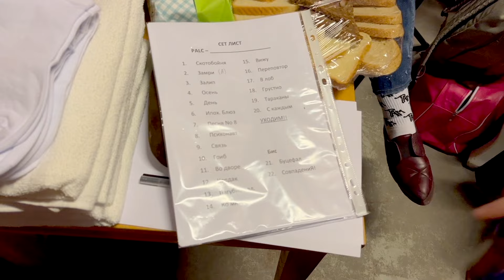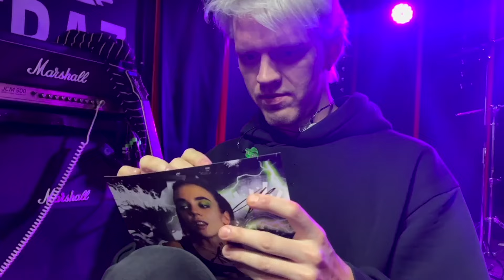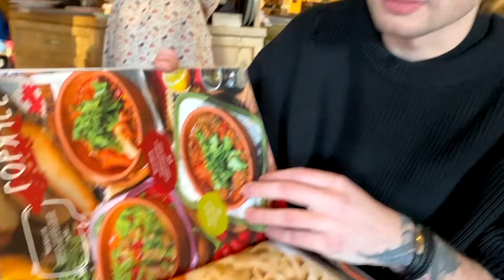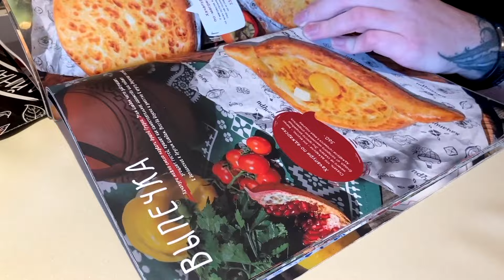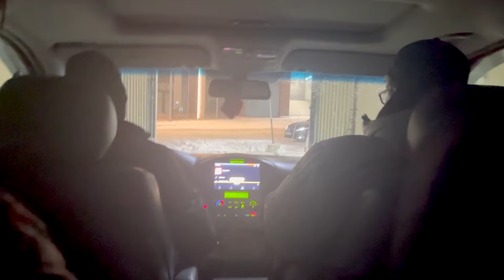PALC - ВЛОГ\ВТОРОЙ В ЖИЗНИ ТУР!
Премьера нового ЕР Череда нелепых картинок

ОСЕННИЙ ТУР 2024
Продолжая ежегодную традицию, PALC отправляются в тур по России с презентацией нового релиза, являющегося следующей страницей в экспериментальной стилистической канве московского инди-формирования. Незабываемое большое шоу, бешеная энергия, живой звук, неповторимая атмосфера и так полюбившаяся фанатам ламповость, новые песни, а так же все уже выпущенные хиты - все это ждет вас на концертах PALC!

3.10 - Нижний Новгород
5.10 - Екатеринбург
6.10 - Москва
10.10 - Санкт-Петербург
13.10 - Казань

ОГРОМНОЕ ВАМ СПАСИБО ЗА ПОДДЕРЖКУ НА БУСТИ!
Вы мне очень помогаете дальше творить.